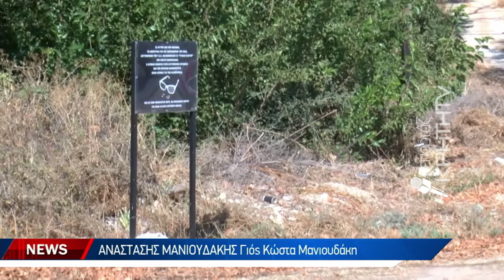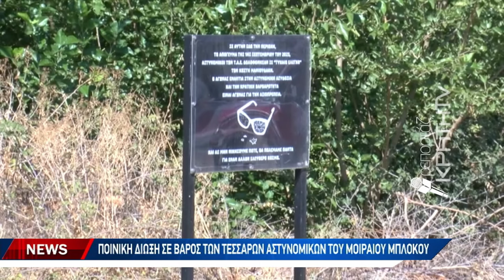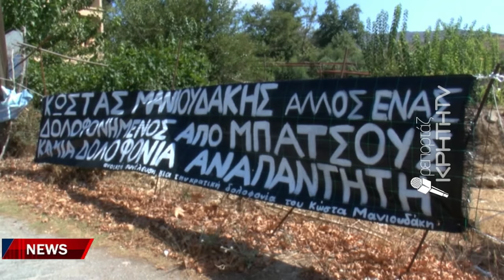Ένας χρόνος από τον θάνατο του Κώστα Μανιουδάκη